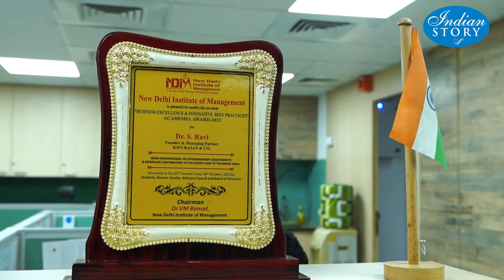INDIAN STORY | Dr. SETHURATHNAM RAVI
WATCH INDIAN STORY WITH DR.SETHURATHNAM RAVI